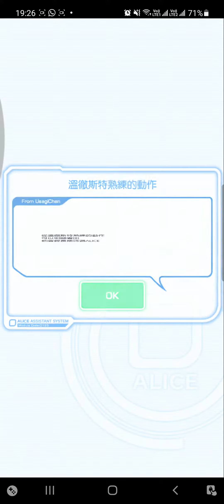Crash Fever【巫師級】EX. 消失吧！適合者 - 藍屬性【➊＆❷＆➌＆➍：西部喪屍警長 溫迪哥】【宿仇的剛槍身 溫徹斯特】【旗艦版系列平民角Cost58】